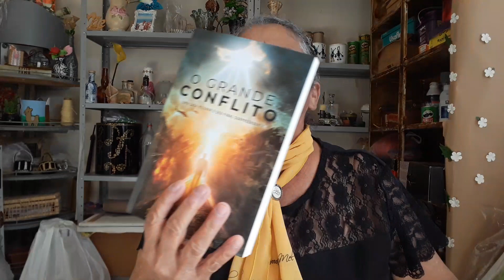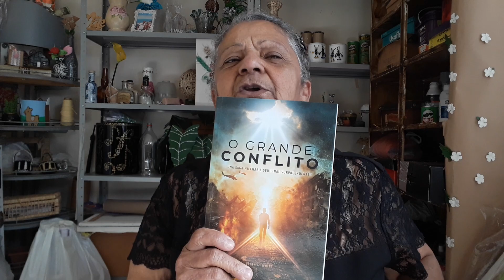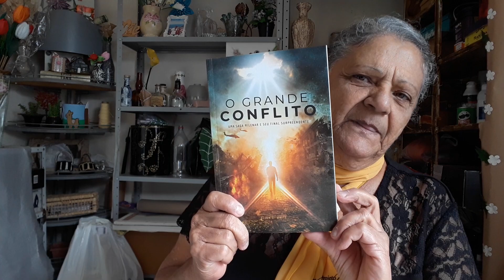MINISTÉRIO DA MULHER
Qual o seu ministério?